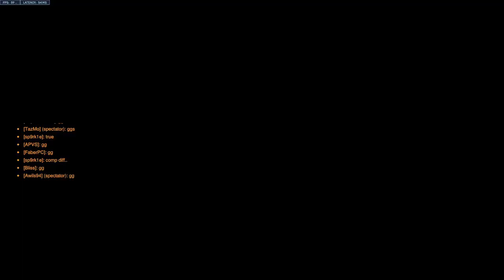Dallas Fuel Pro Pugs (Firebert PoV ft Sp9k1e)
We lost sadge, also my mic wasn't recording